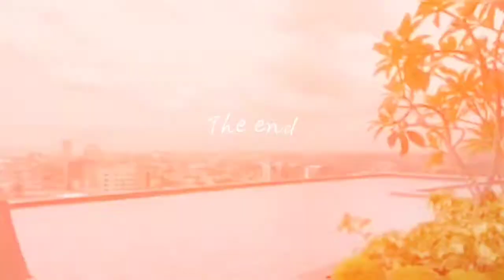THE EON TOWER DAVAO CITY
ONE OF THE MAJESTIC TOWER OF  DAVAO CITY , THE EON TOWER A THE HEART OF LAND OF PROMISE